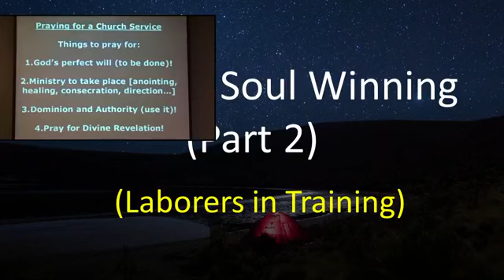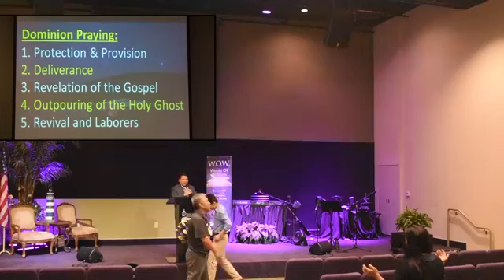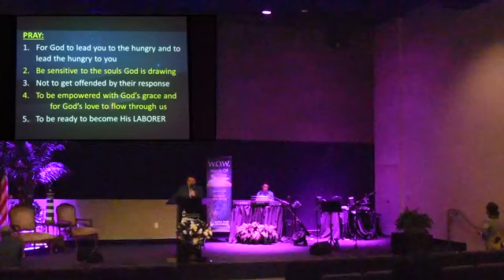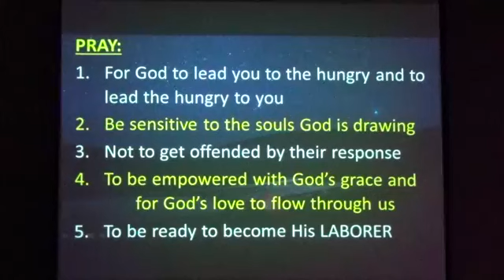Spirit-led Soul Winning Sister Lachica 06-02-21